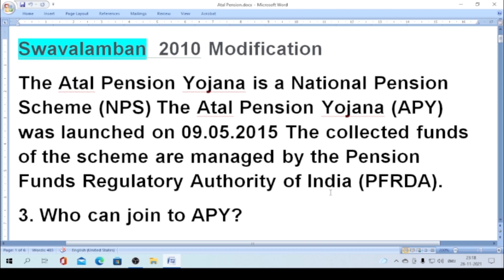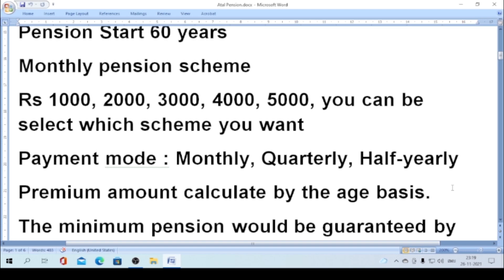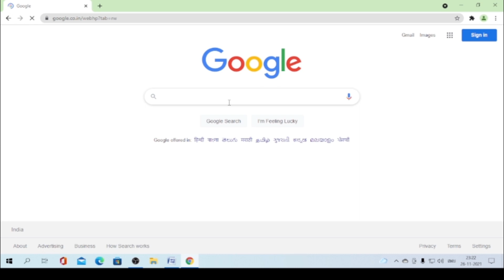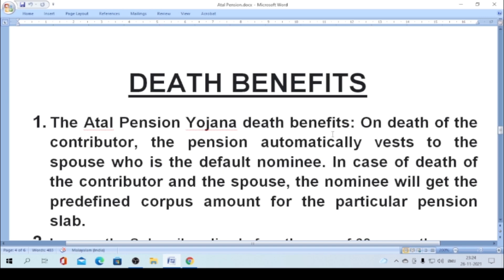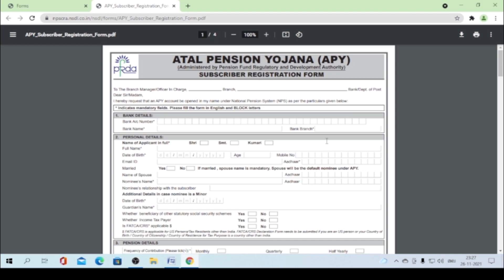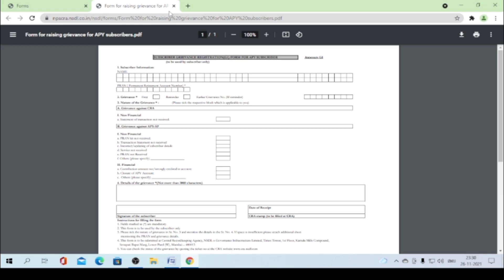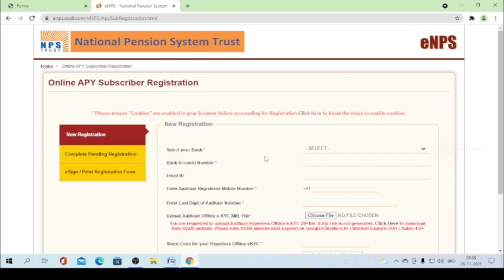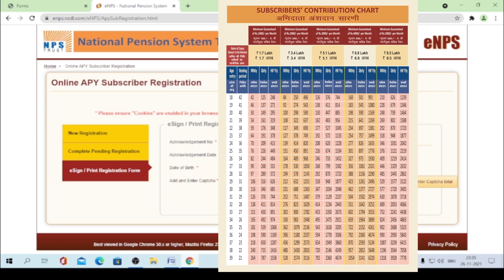ATAL PENSION YONAJA FULL DETAILS. 2021 - 2022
How can apply atal pension yojana online and offline method, also all details about the APY.

ayushman bharat pradhran mantri jan arogya yojana download method. Also create Health ID and download  health ID  now. . Health ID is not a health insurance card. It has only the information of our health records . It is very simple and easy to take the card.

PMJAY Bis ( Beneficiary Identification system) Link

FSSAI ( food and safety license)  is mandatory  for food making and selling business. How can apply online. It is very simple to apply. If you have any clarification free feel comments on comment box.

Lulu mall Trivandrum near Akkulam, application received for job vacancies. You submit biodata direct or mail.
Send your resume below link ( Cochin)
You may send your cv to

National Career Service (NCS) of Govt of India. Register and find job vacancies all India also provide skill training.

ESHRAM CARD  200000 Lack insurance .
This card issued by ministry of labour and employment, Govt of India. It is very useful, also get job opportunities all India. It also registered labour and employment in India.

Take new PVC aadhar card. It is  looking good. Just put aadhar number also linked mobile number.

How can terminate vehicle hypothecation ?.Online apply for termination of vehicle hypothecation.

PMJAY New Online registration details.

Leading IT companies invite application for the job vacancy.
site Link
Wipro

Deal with all kind of online application. All India and abroad job vacancies. Adobe master (after effects, photoshop, video editing, logo creation, animation etc..) tutorial videos. Blogs, entertainments, current affairs videos. How can earn money  from online. Also deal your doubts on comment box.